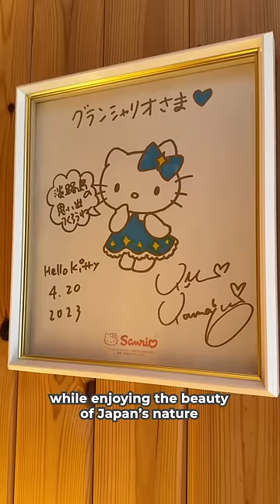KE HOTEL LUXURY SERBA KITTY DI JEPANG DAN MASUK2 DI KASI HADIAH?!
Located on the highest hill within the Hyogo Prefectural Awaji Island Park, GRAND CHARIOT Hokutoshichisei 135° overlooks the world's 2nd longest suspension bridge, the Akashi Kaikyo Ohashi. At night, the sparkle of stars mirrors the city lights of the Kobe skyline across the bay.
Hello Kitty, Naruto, Slime, and Crayon shin-chan themed rooms are also available!